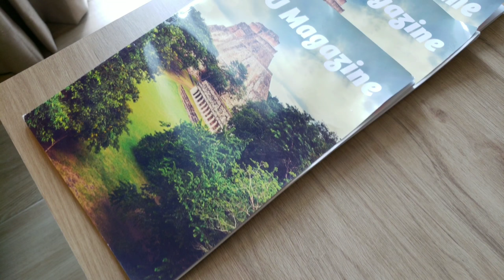Hotel Riu Palace Punta Cana Junior Suite Review - Newly renovated 2018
All new suites of Riu Palace Punta Cana September 2018. Highly recommended 5-Star Resort! (Not paid to do this)